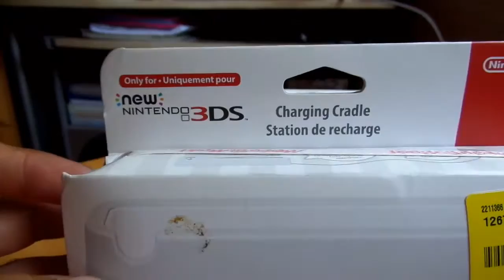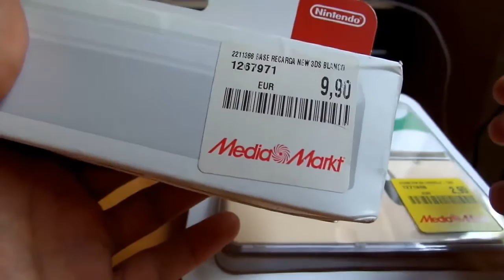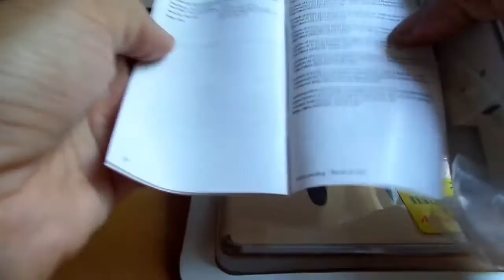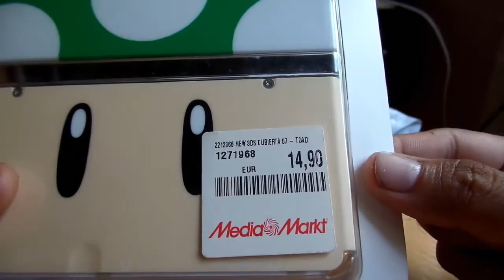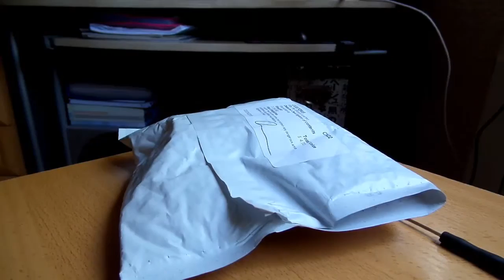Chollos en Media Markt - (accesorios New 3ds) & Regalo de tanthalas.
Chollos en Media Markt - (accesorios New 3ds) & Regalo de thantalas.

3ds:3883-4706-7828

psvita:ironmaiden23.